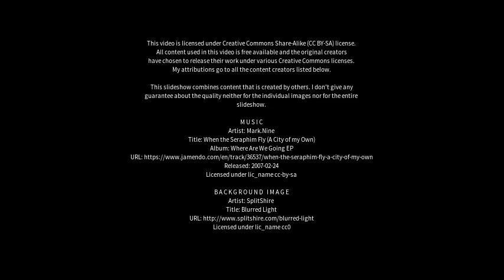Best places to visit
Best places to visit - Dolls Point (Australia) Best places to visit - Slideshows from all over the world - City trips, nature pictures, etc.